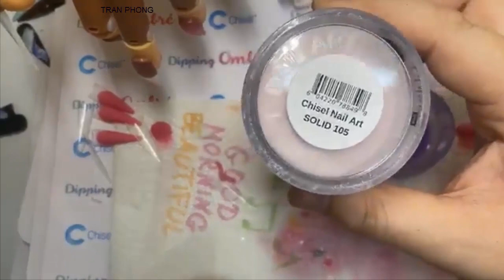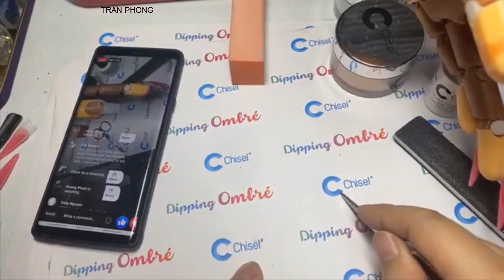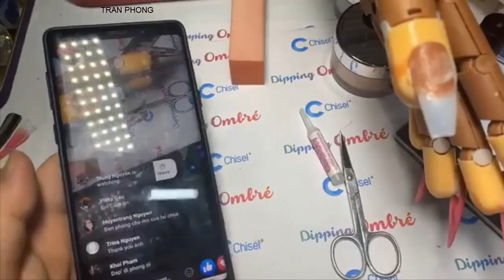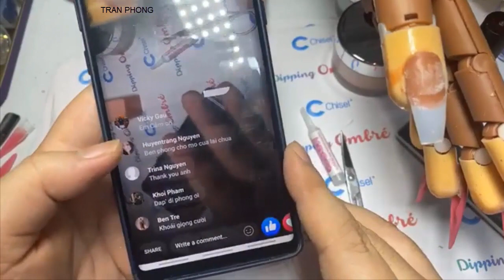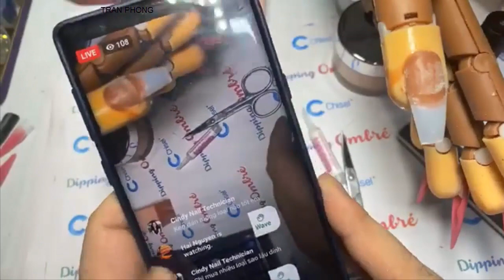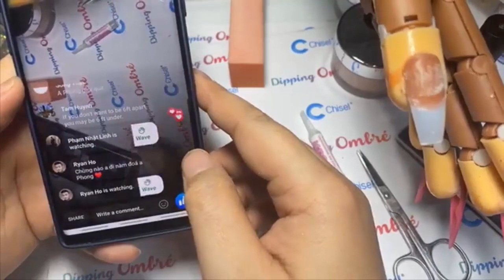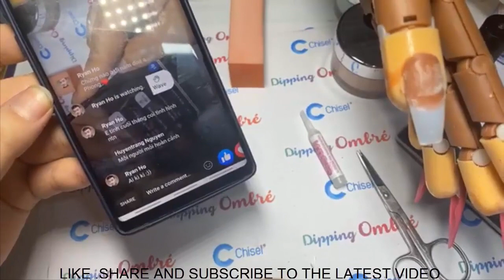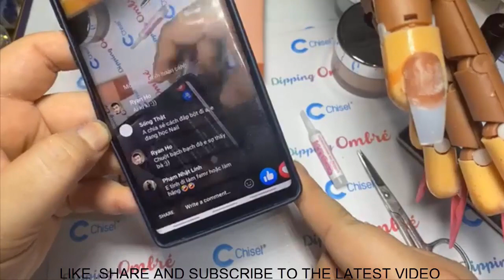PHONG TRAN | Hướng dẫn làm marble căn bản | NAIL ART 2021